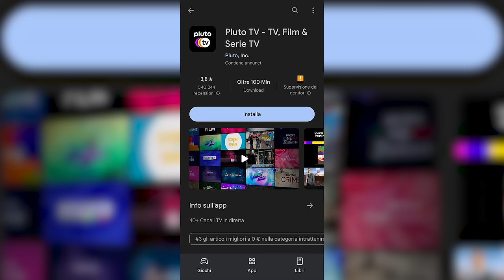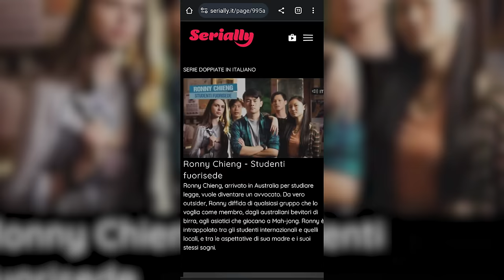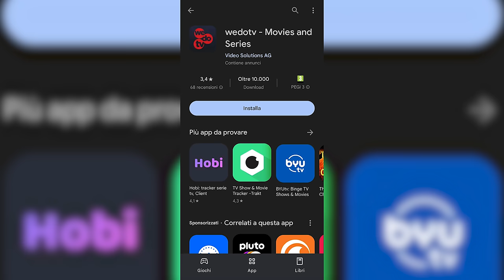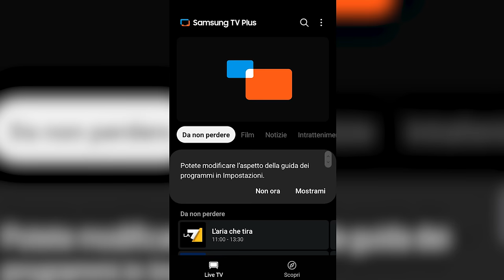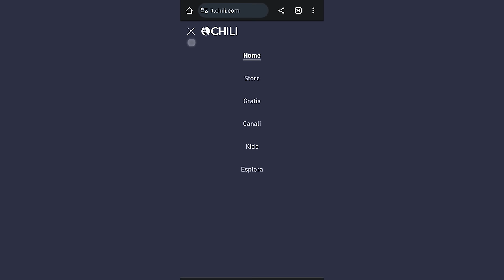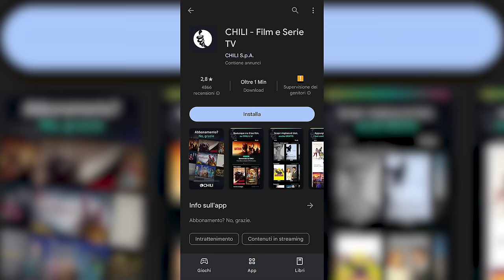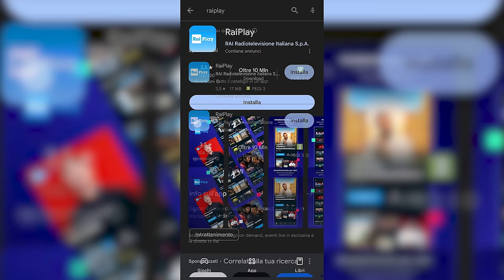10 siti di streaming GRATIS e LEGALI per dimenticare NETFLIX e DISNEY+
Netflix ha deciso di togliere gli account condivisi e me ne sono accorto, ci hanno limitato l'account che condividevamo in famiglia.
Oltre a Netflix anche Disney+ sta per adottare un limite agli account condivisi.
Come risparmiare soldi?
Seguendo questo video dove parlerò di 10 fantastici siti di streaming GRATUITI e LEGALI dove scoprire una vasta gamma di film, serie e documentari e anche sport.

00:00 Intro
00:40 Mi hanno limitato l'account Netflix
1:43 Siti per vedere film e serie TV gratis in streaming in Italiano
2:22 Film e serie TV gratis in streaming su Pluto TV
2:59 Serie TV gratis in streaming su Serially
3:37 Film e serie TV gratis in streaming su Wedotv
4:16 Film gratis in streaming su Popcorn TV
4:53 Film e serie TV gratis in streaming su Mediaset Infinity
5:33 Film e serie TV gratis in streaming su Samsung TV Plus
6:10 Film gratis in streaming su Chili
7:02 Film e serie TV gratis in streaming su Rakuten TV
7:43 Film e serie TV gratis in streaming su Raiplay
8:19 Film gratis in streaming su YouTube